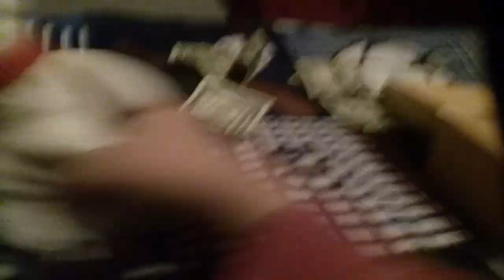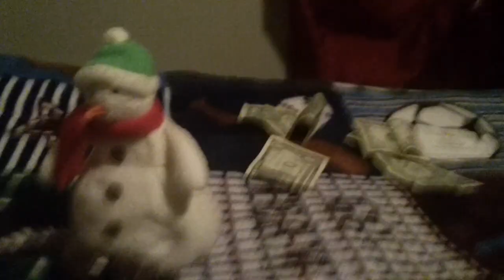Snow People EP14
Back in time! Again